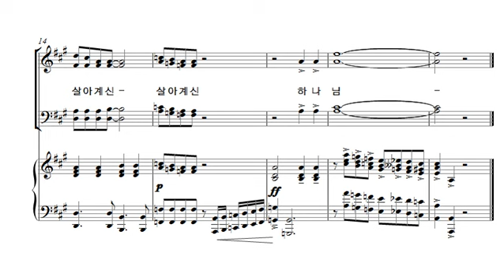[중앙아트] 중앙성가 24집 31. 주님 큰 영광 받으소서 합창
31. 주님 큰 영광 받으소서 – 이소영 편곡